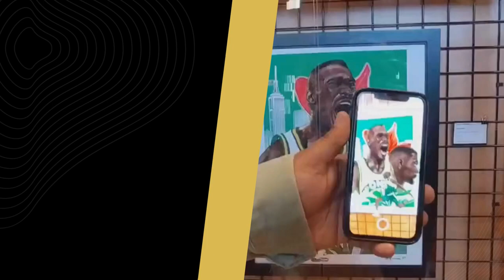The full-on extravaganza of Art! With Omar Rashan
🎨 Explore the cutting-edge fusion of art and technology with renowned artist Omar Rashan! 🚀 Immerse yourself in our latest video where Omar showcases his groundbreaking use of Augmented Reality to capture the iconic moments of NBA legend Shawn Kemp during the star-studded 2024 All-Star Weekend in Indianapolis, Indiana.

Introducing the iconic 'Reign Man' Shawn Kemp immortalized in a stunning 22x28 giclee print by the visionary neuro artist, Omar Rashan. 🎨 Witness the fusion of art and neuroscience as Rashan's unique technique brings Kemp's essence to life in vibrant detail.

🚀 Elevate your space with this exclusive masterpiece, meticulously crafted to capture the energy and charisma of the legendary basketball star. Perfect for collectors, sports enthusiasts, and art aficionados alike.

🌟 Don't miss your chance to own a piece of sporting history reimagined through the lens of contemporary art.